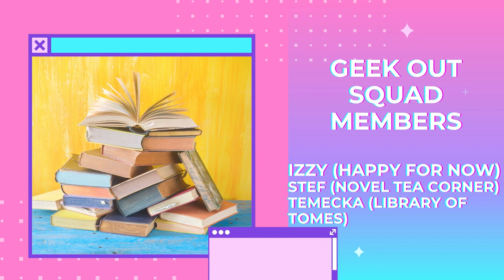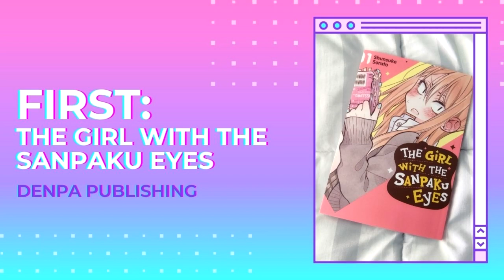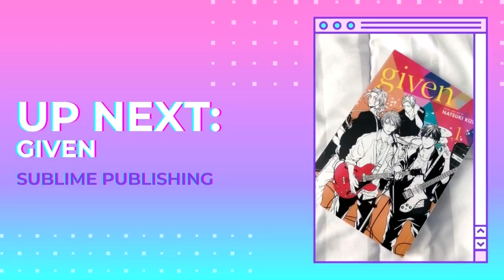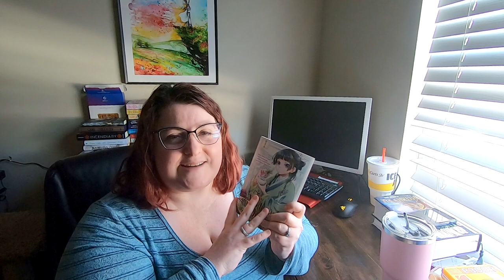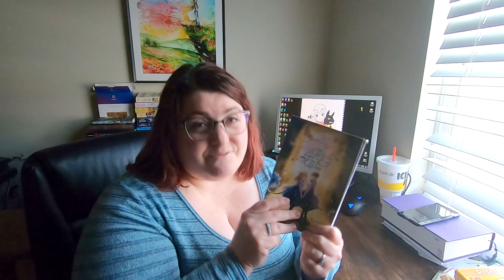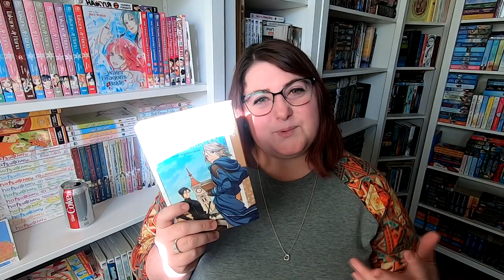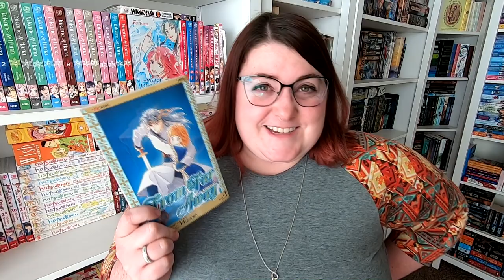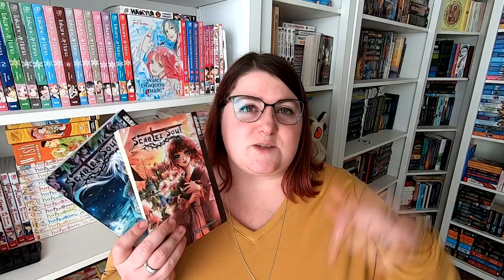THE VOLUME 1 TEST | WHERE I READ 10 VOLUME 1'S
I had too many volume one's in my manga TBR!  I decided to read them all for you!  I hope you enjoy!

Creators who gifted me some of these!

Titles Read:
The Girl with the Sanpaku Eyes
The Apothecary Diaries
Carole and Tuesday
A Witch's Love at the End of the World
The White Cat's Revenge
A Gentle Noble's Vacation Recommendation
From Far Away
Queen's Quality
Scarlet Soul